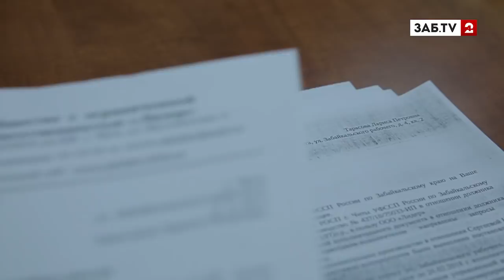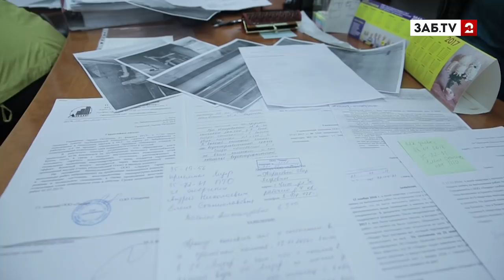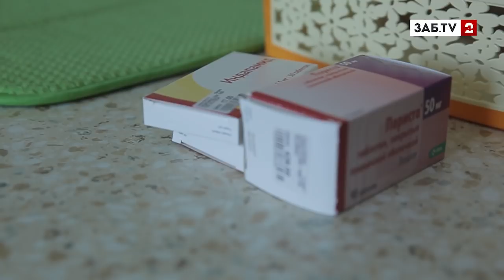Коммунальная проблема превратила туалет супругов Тарасовых в рассадник червей и мокриц